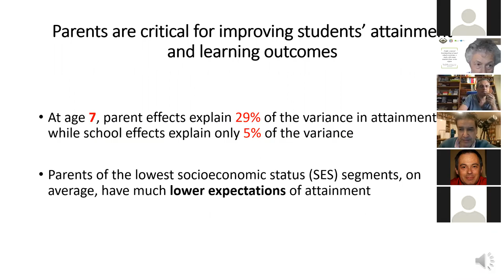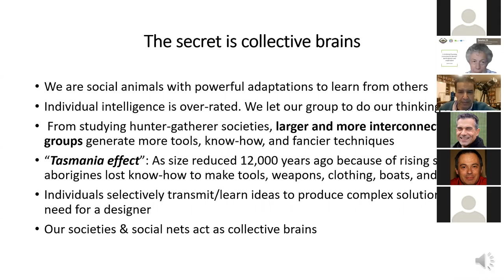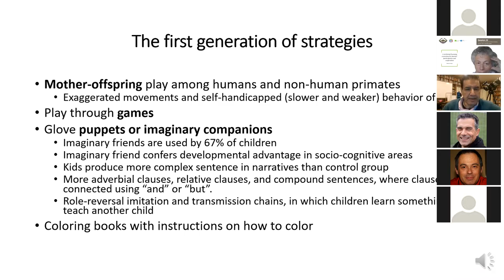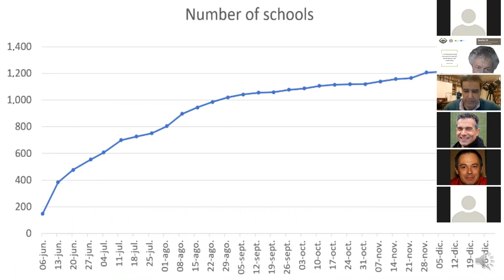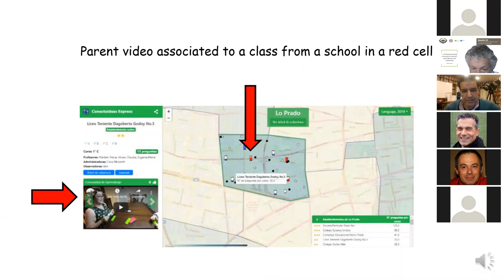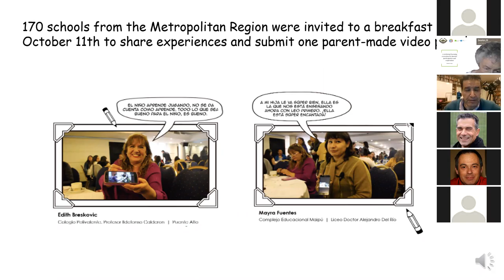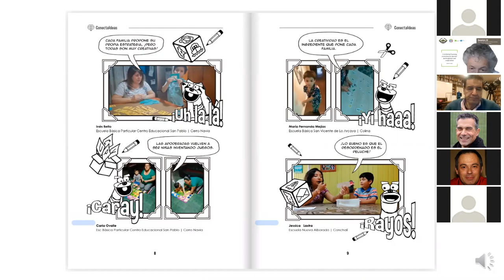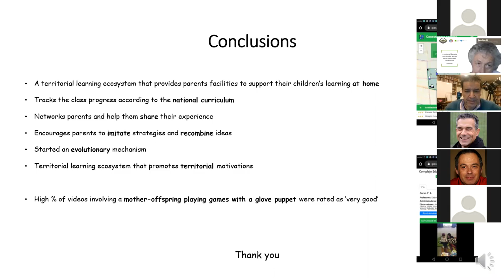SLERD2020 Session III "A territorial learning ecosystem for parents’ participation" Roberto Araya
Session III – Observing and studying Learning ecosystems
A territorial learning ecosystem for parents’ participation and cooperation
Roberto Araya